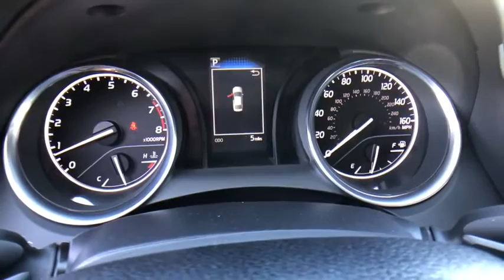2020 Toyota Camry at Puente Hills Toyota. Servicing Claremont, West Covina, Diamondbar, Rowland Heig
Aqua New 2020 Toyota Camry available in City of Industry, California at Puente Hills Toyota. Servicing the Claremont, West Covina, Diamondbar, Rowland Heights, Hacienda Heights, La Puente, CA area.

2020 Toyota Camry SEbr2.5L I4 DOHC 16Vbr28/39 City/Highway MPGbrBlack Cloth. . Welcome to the House of YES! We have a HUGE selection were family owned and operated were known as the peace-of-mind dealership and we make it FUN to buy a car. One visit and you will be a customer for life!